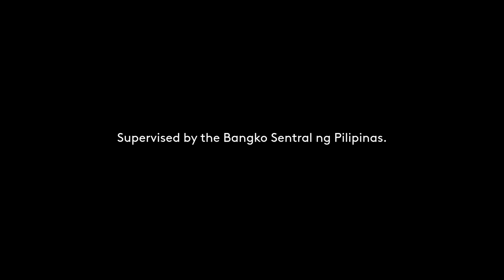Bayad App Radio Commercial 2021 52s (Tuguegarao Listeners Version)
This Radio Commercial was sourced from DWMN-FM 94.1 MHz Love Radio Tuguegarao.

DRPS Two Episode No. 871: Bayad App Radio Commercial 2021 52s (Tuguegarao Listeners Version)